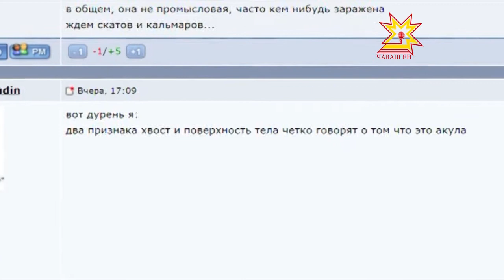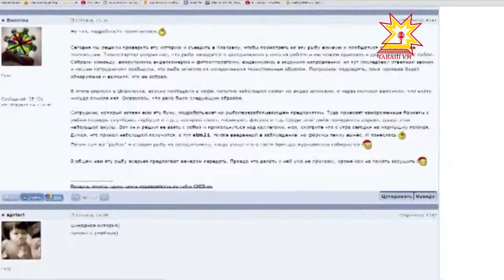Чудо-рыба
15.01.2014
Родила царица в ночь не то сына, не то дочь, не мышонка, не лягушку, а неведомо зверюшку — эти строки вполне можно применить к герою следующего сюжета. Чудную рыбу поймали недалеко от Козловки. По информации сайта форума на связи, мужчина от удивления принес улов на работу, а его коллега разместил фотографии рыбы Х в сети.